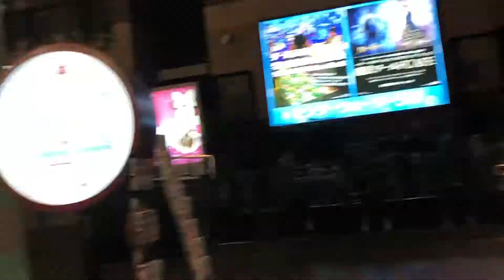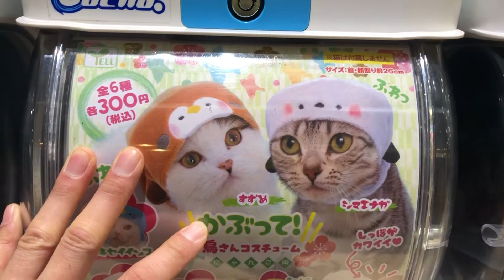Cuteness Overload in Canal City, Fukuoka! (Fukuoka Day 1) | Eat Pray Love Vlog | Steven Wakabayashi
Running into all of the cute things as expected in Japan.

Most of the shots were at Canal City, Fukuoka, Japan.

Take my Yen!!